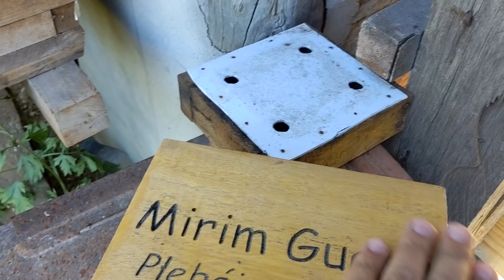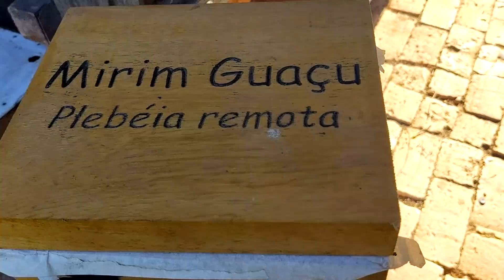MIRIM GUAÇU - 1ª DIVISÃO *5meses de acompanhamento*